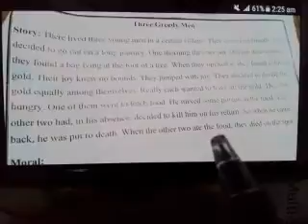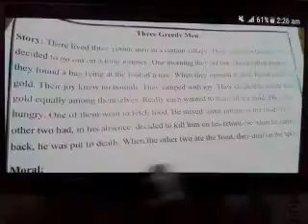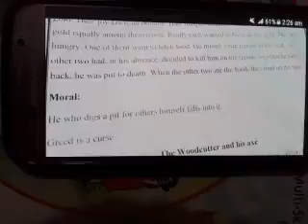Class:6th Sub.English Date: July,8 part 3